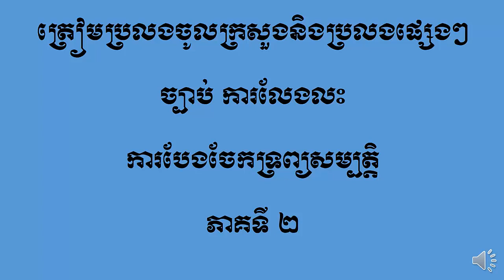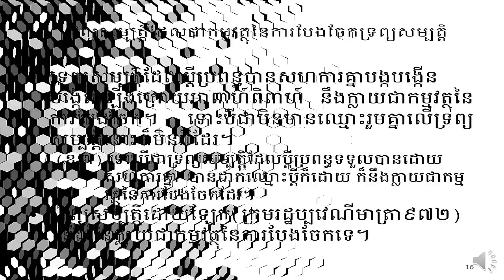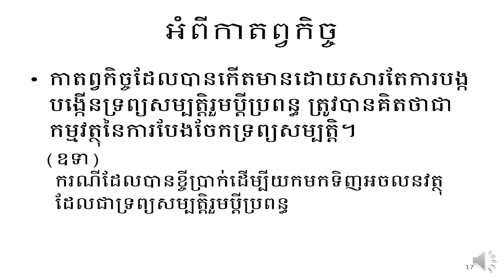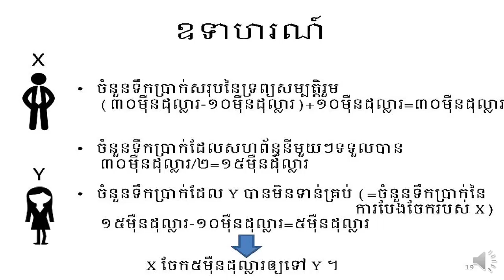ច្បាប់ការលែងលះ ភាគទី២ Law for examination EP 2